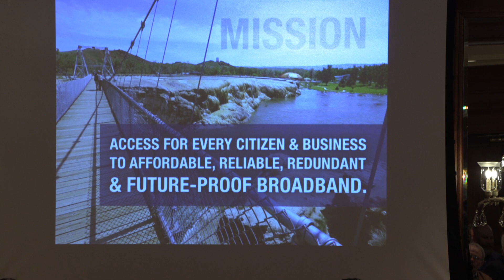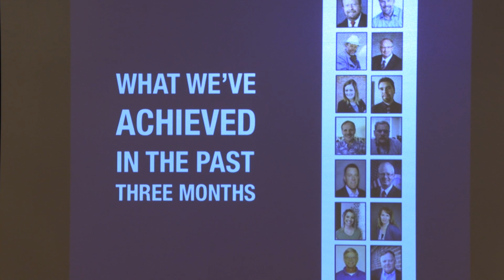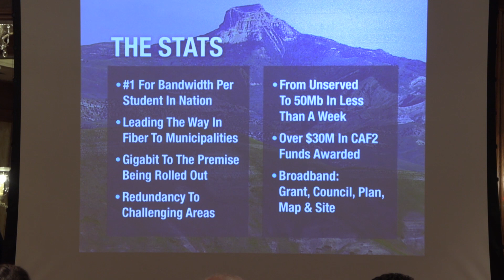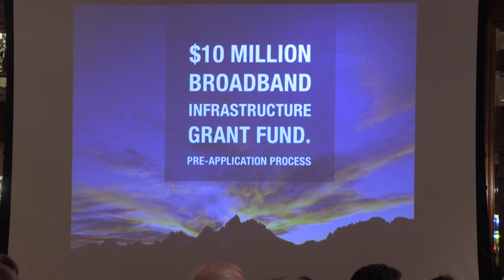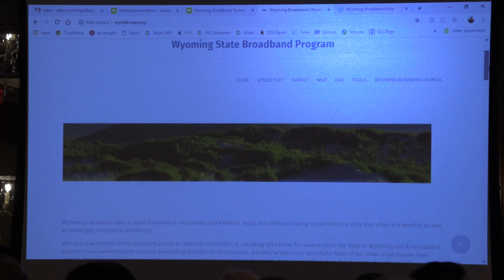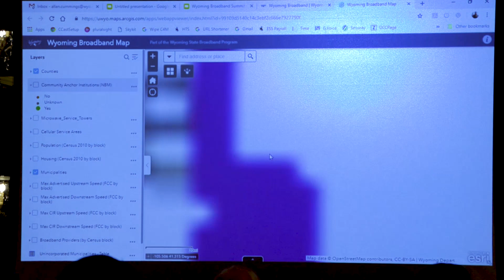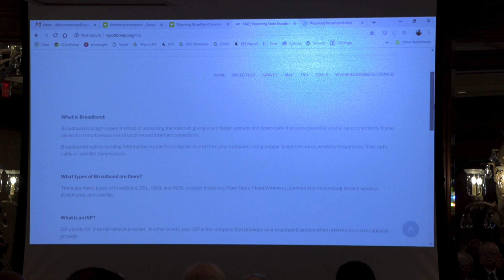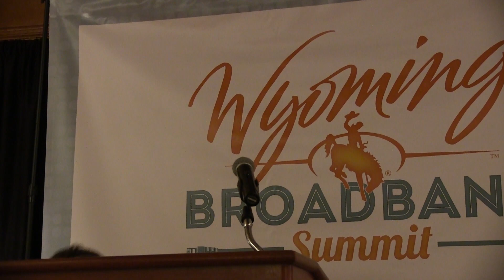Broadband Manager Russ Elliott speaks at Wyoming Broadband Summit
Little America Hotel
Cheyenne, Wyoming